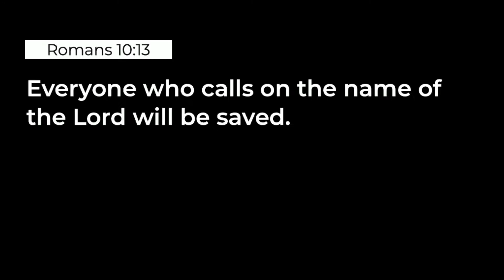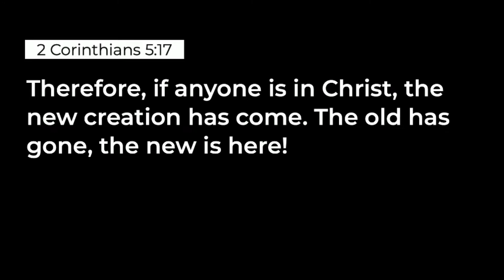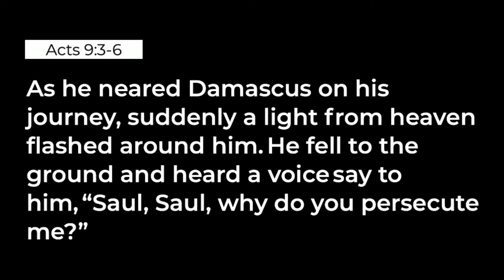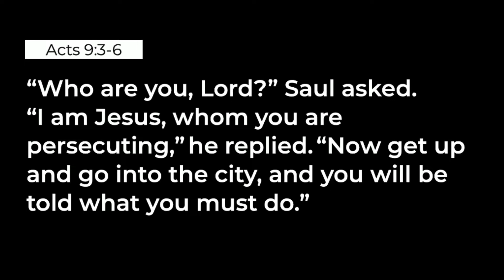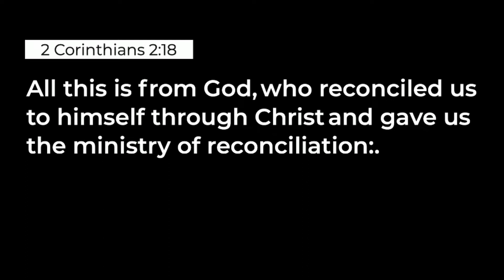The Old is Gone, The New is Here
Caleb Carr | Middle School Pastor

We can reverse the curse of sin by becoming a new creation in Christ.